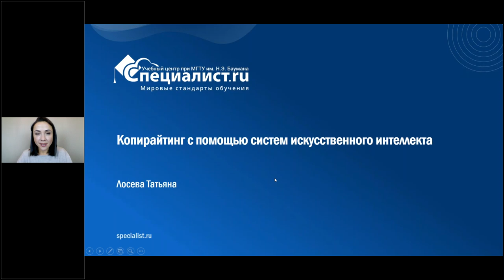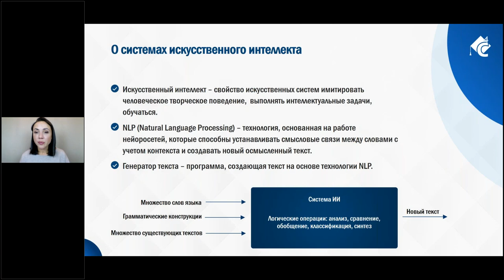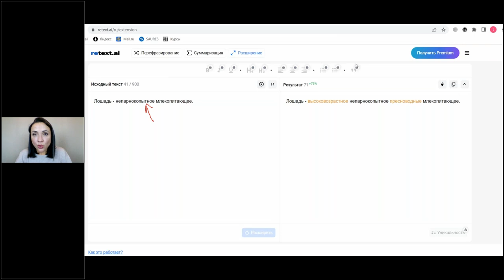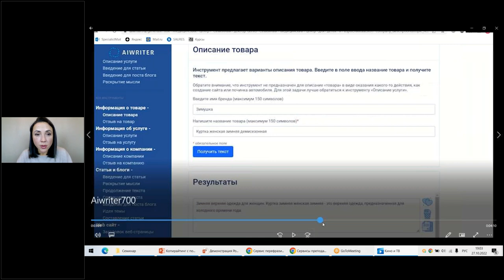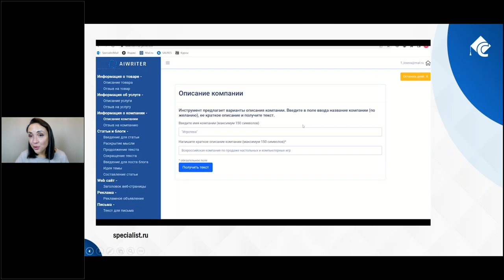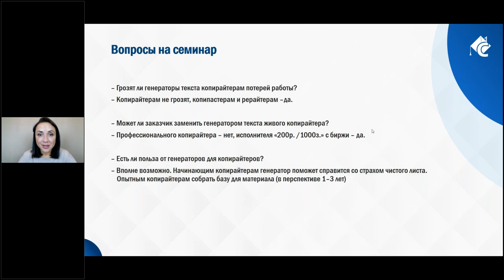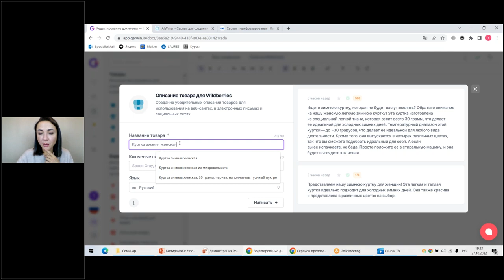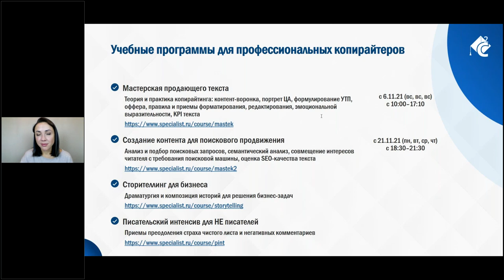Копирайтинг с помощью систем искусственного интеллекта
Направление автоматизированного создания текстов относительно новое и большинству пока не понятное. С ним связаны опасения «пишущих» людей, что их заменят машины, и ожидания работодателей, что можно получать больше контента за меньшие деньги с четкими дедлайнами. И у опасений, и у ожиданий есть основания. У того, кто начнет осваивать тему раньше других и в правильном направлении, есть большие шансы получить конкурентное преимущество.

Тем, кто хочет работать с письменным словом и убеждать людей, рекомендуем курс «Мастерская продающего текста». Вы научитесь составлять предложения о сотрудничестве, писать интернет-статьи, новостные заметки, пресс-релизы, познакомитесь с методиками создания лендинга, слогана, баннерной и контекстной рекламы, научитесь вовлекать читателя в обсуждение, побуждать к покупке, попробуете себя в роли сторителлера.